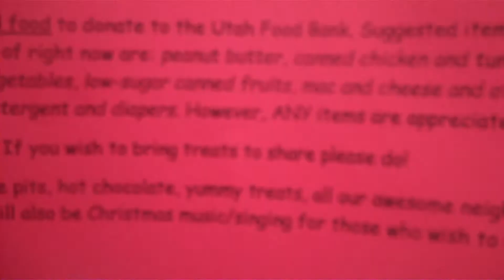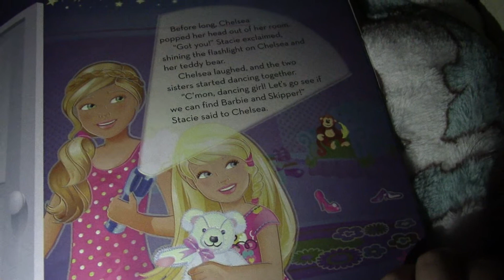Christmas Lesson on Sharing (2015 Advent Days 14 - 19)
How old should kids be to really understand the concept of Christmas? This was a fun little lesson for them to think a little bit. CLICK to SEE MORE

Please comment anything you'd like me to read to the girls. Thanks!